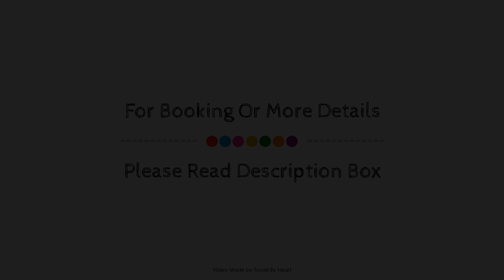Villa Casita Cinco in Tías, Lanzarote, Spain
Searching For
1. Villa Casita Cinco in Tías - Lanzarote
2. Villa Casita Cinco in Tías - Lanzarote Virtual Tour
3. Villa Casita Cinco in Tías - Lanzarote Rooms
4. Villa Casita Cinco in Tías - Lanzarote Amenities
5. Villa Casita Cinco in Tías - Lanzarote Videos
6. Villa Casita Cinco in Tías - Lanzarote Offers
7. Villa Casita Cinco in Tías - Lanzarote Deals
Audio Credit:
Track Title: Reasons To Hope
Artist: Reed Mathis